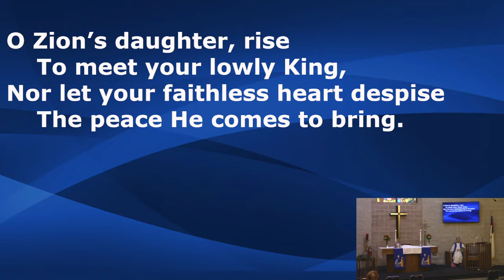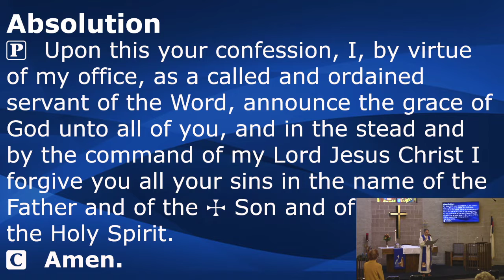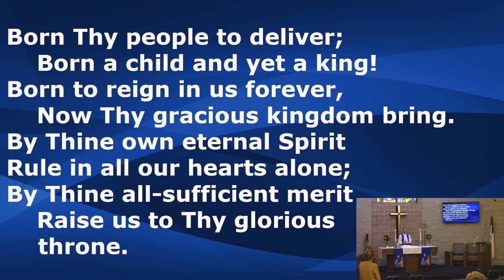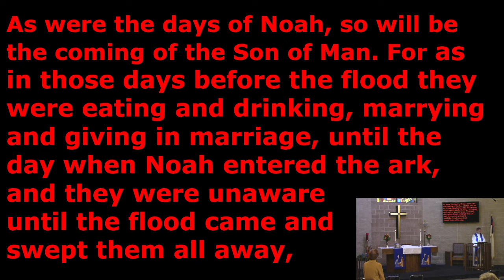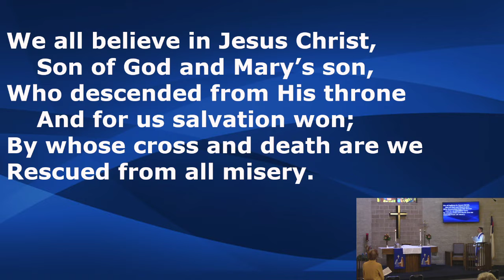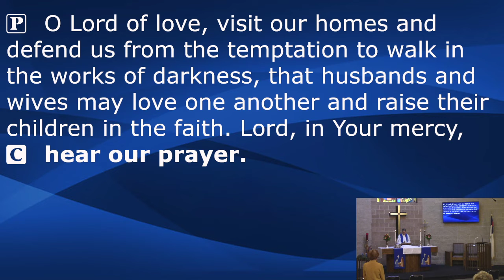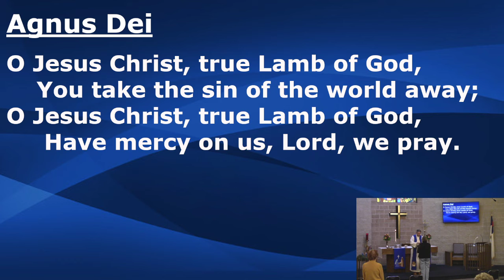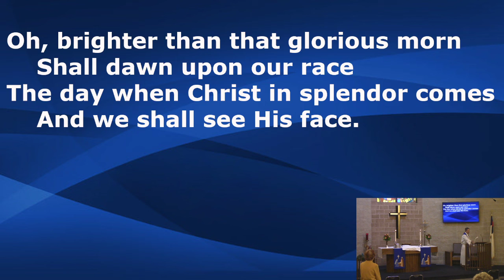“Peace Through Law” Isaiah 2:1–5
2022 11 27 First Sunday in Advent